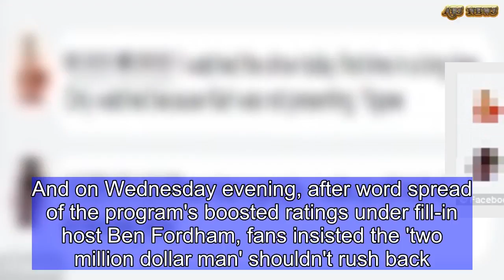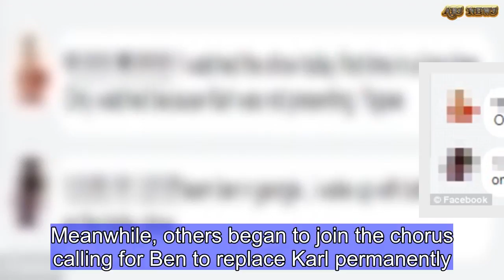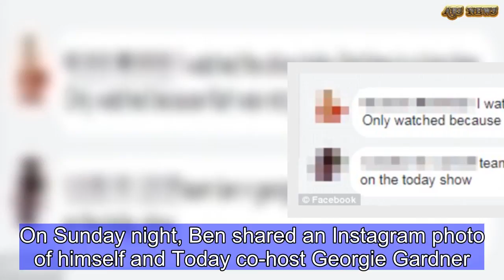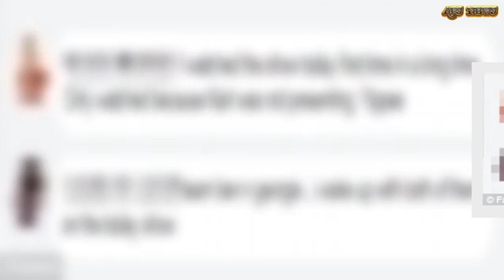Today fans putting pressure on Nine to replace Stefanovic with Fordham | ABS US DAILY NEWS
An increasing amount of Today viewers are promising they'll only 'wake up with Today' if Karl Stefanovic isn't on it.And on Wednesday evening, after word spread of the program's boosted ratings under fill-in host Ben Fordham, fans insisted the 'two million dollar man' shouldn't rush back. Rather than rallying behind the embattled journalist ,many rejoiced, with one writing: 'I hope Karl has a long holiday!'The Facebook commentary was in response to news that viewers had been correct in predicting Today would spike in viewership with Karl away.'I watched the show today for the first time in a long time. Only watched because Karl was not presenting! Yippee!' one fan proudly announced.   'Team ben n georgie... I wake up with both of them on the Today show,' wrote another.Meanwhile, others began to join the chorus calling for Ben to replace Karl permanently.'Awesome idea, Ben would be so much better and I would start watching the Today show again,' said one.'Might watch the show if that over-inflated ego male gets sacked,' read another comment.One disgruntled breakfast TV viewer wasn't convinced Channel Nine would listen to their pleas.'Today has been so good without Karl but will go back to Sunrise when the boof head comes back. You have a good show now.' Out of the 16 weeks the Today show has aired in 2018, Karl has been absent for six of them.On Sunday night, Ben shared an Instagram photo of himself and Today co-host Georgie Gardner.  'I'm hosting the Today show this week with this awesome human. Tune in,' he wrote.And tune in they did. By Tuesday, Today had attracted 399,000 national viewers that day - far surpassing any day  last week when Karl was hosting.All told, Karl has been absent from the show at least 11 weeks since November last year.